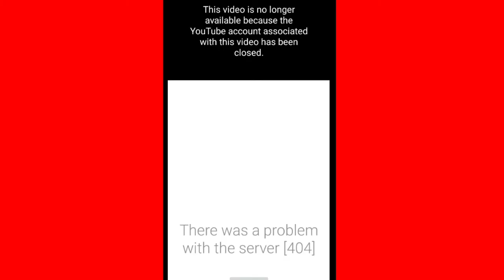YouTube video is no longer available because the account associated with this video has been closed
YouTube This video is no longer available because the account associated with this video has been closed & there was a problem with the server [404]